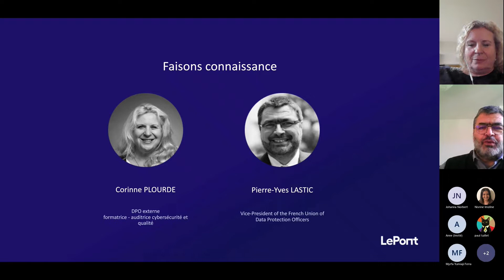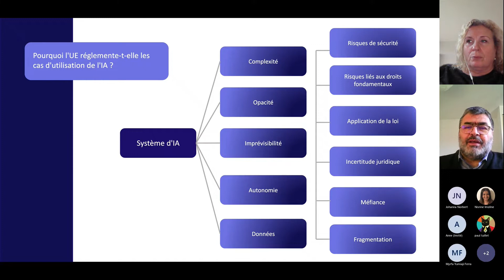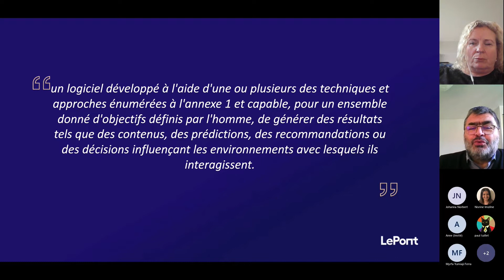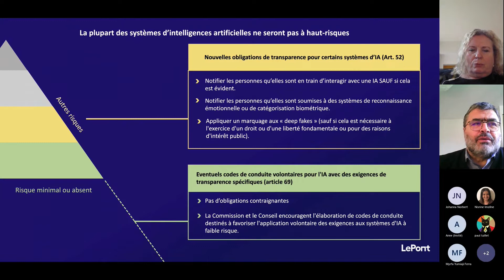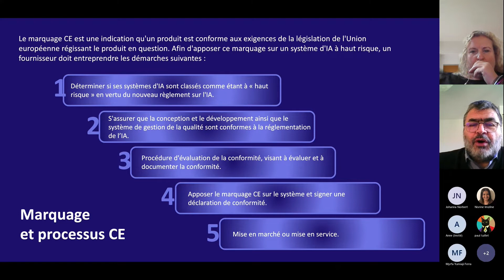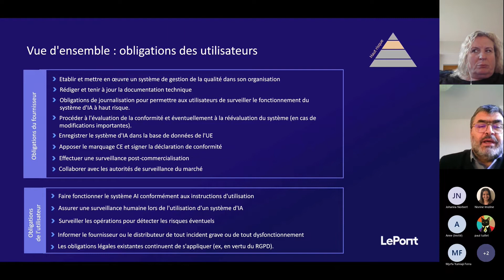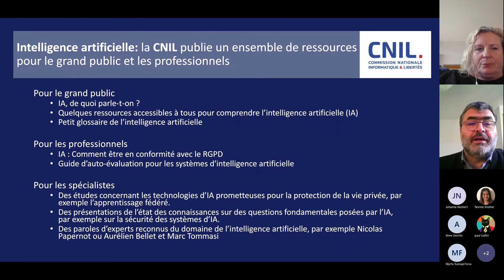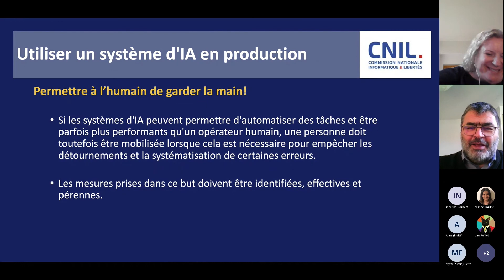Replay Webinar AI Act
L’Artificial Intelligence ACT : quels impacts pour les entreprises ? Dans cet vidéo découvrez ce qu'il faut retenir du projet de loi AI Act mais aussi quelques recommandations.